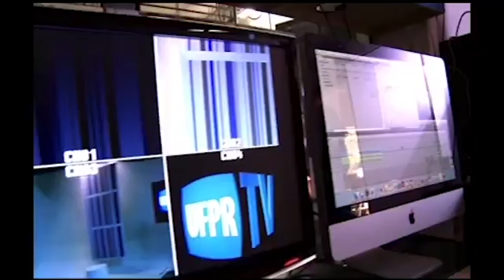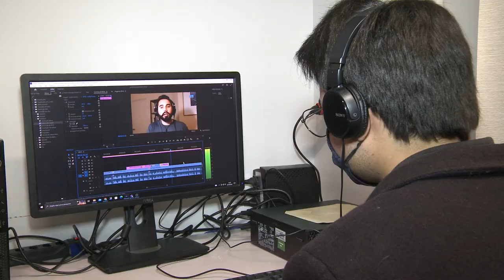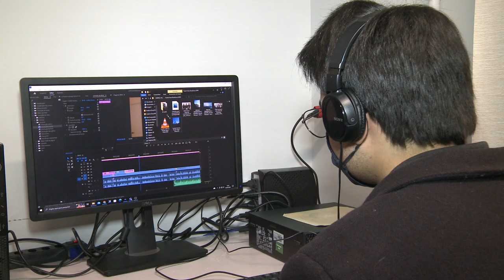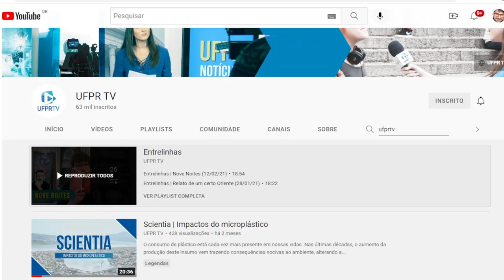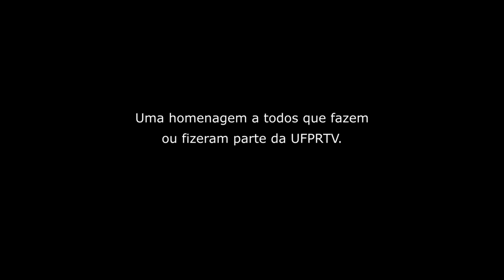UFPR TV 20 anos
Há vinte anos fazendo história, comunicando e contribuindo com a difusão do conhecimento científico e cultural. Quem já passou por aqui jamais esquecerá da importância que a UFPR TV teve em sua vida. Um espaço de formação para alunos, professores, técnicos administrativos e terceirizados. É com muito orgulho e satisfação que comemoramos os 20 anos de UFPR TV! Obrigado por fazer parte dessa história!